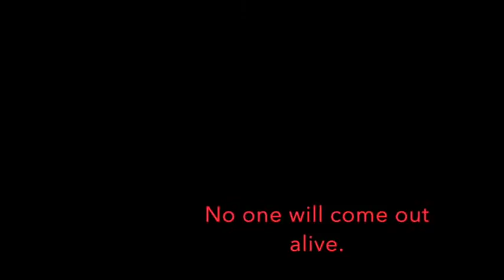The High School - Horror Movie Trailer